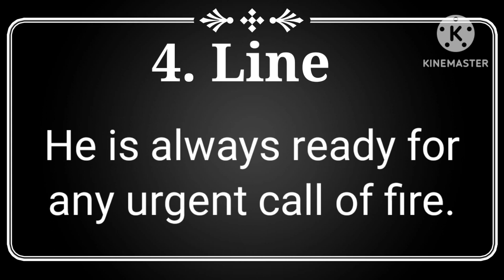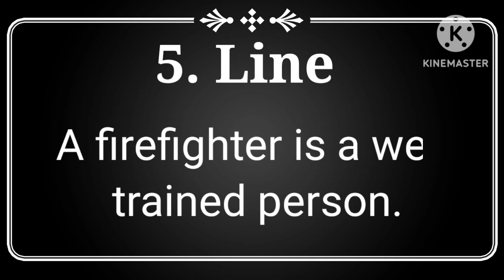5 Lines on Firefighters in english